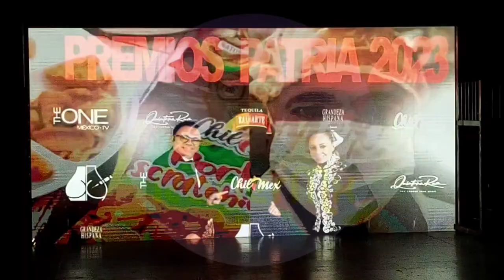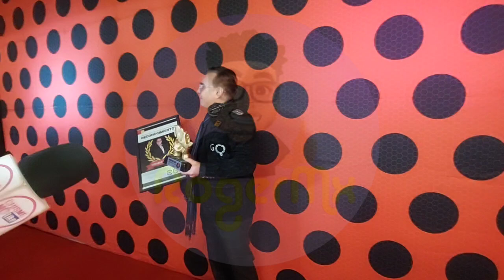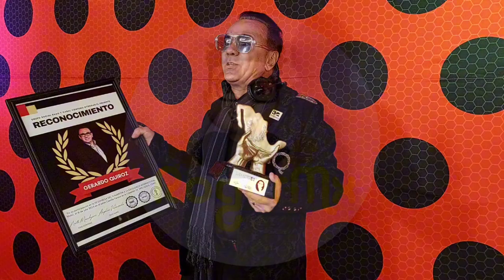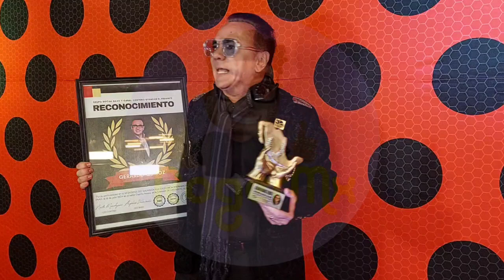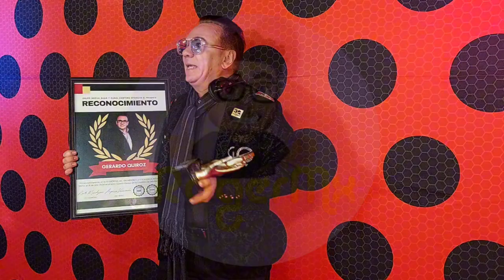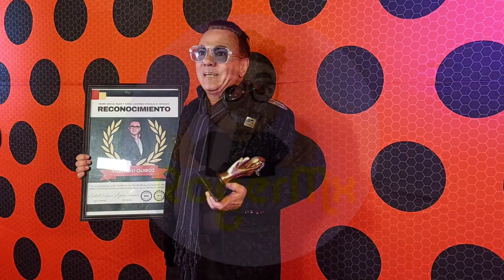🚨💥GERARDO QUIROZ Recibe reconocimiento por 33 años de carrera como actor, productor y emprendedor💥🚨